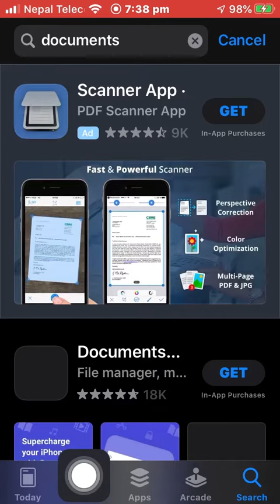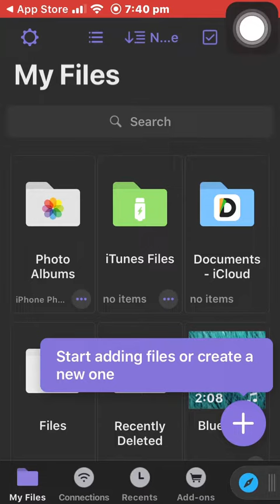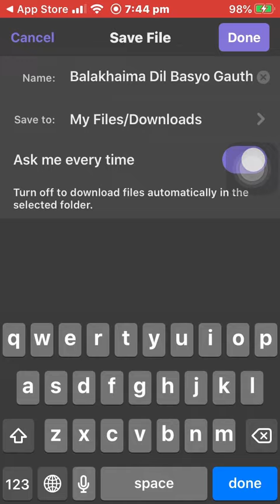How To Download Videos To I phone mobiles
How to download videos to ios phones